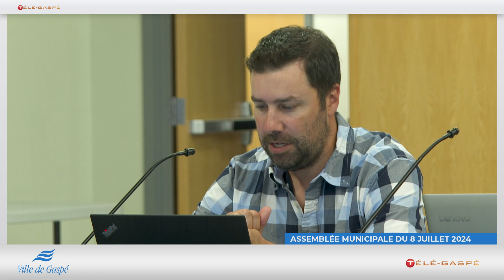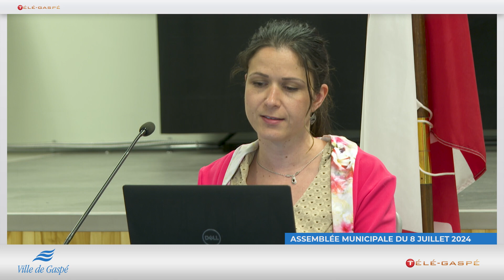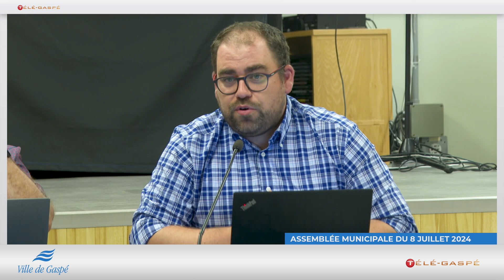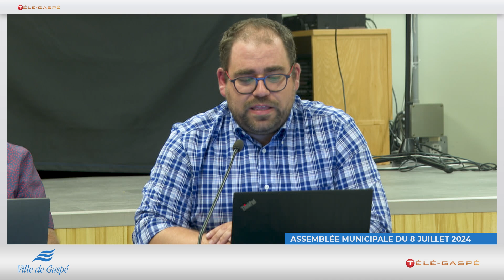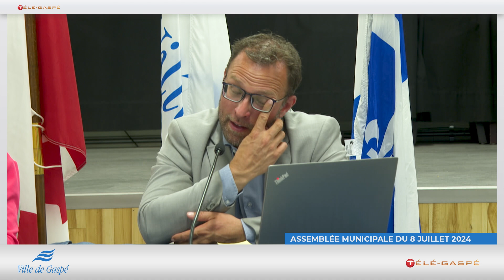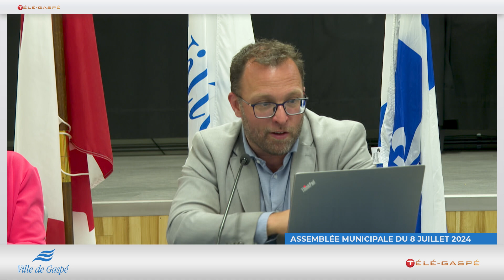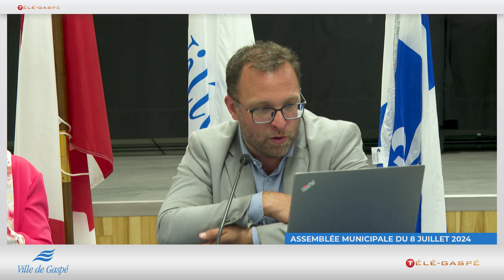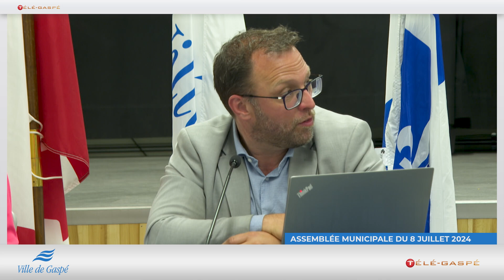Assemblée municipale de la Ville de Gaspé : Lundi, 8 juillet 2024